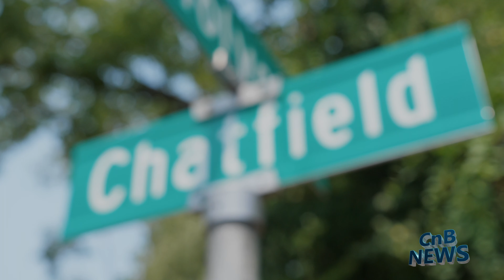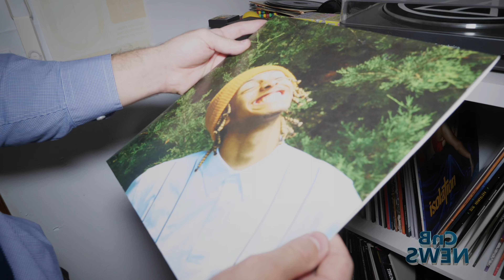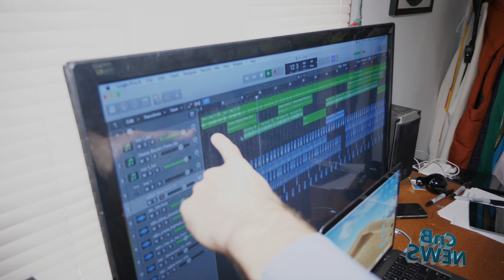CnB NEW UPDATE: CALEB CARNELL HOAX?